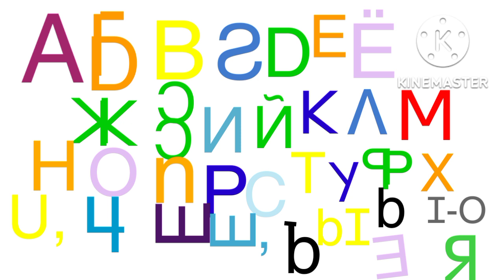Russian Alphabet Song part 2